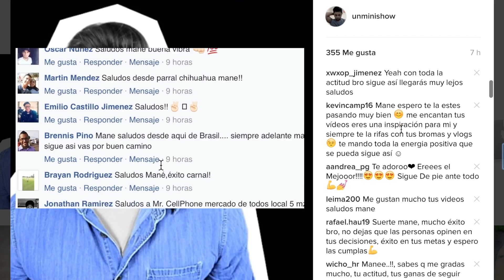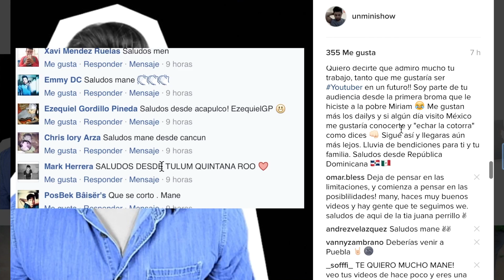Que Paso con mi Padre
Muchos de ustedes me han preguntado que paso con mi padre. Por que nunca sale en los videos, etc. El día de hoy quise contarles solo un poco... Lo poco que se.

———Uber GRATIS ———
código: uberunminishow

———Canal Principal———
Un Mini Show

———Manda Saludos en mis Redes———

unminishow

♛NUTRIOLOGA♛
Newlife